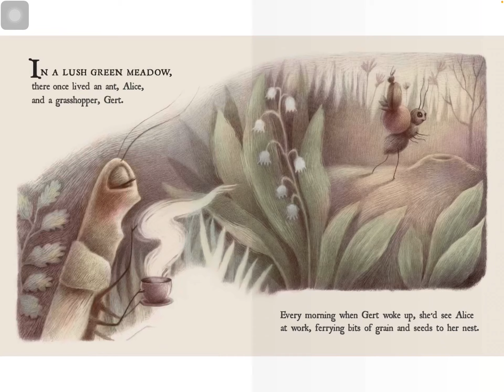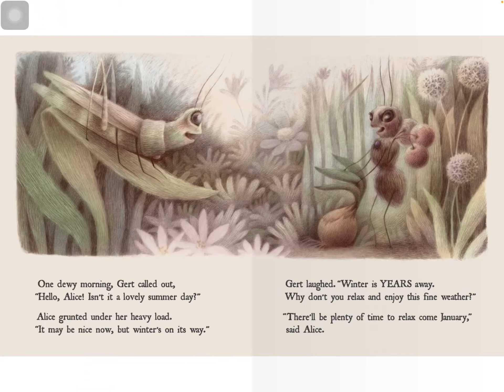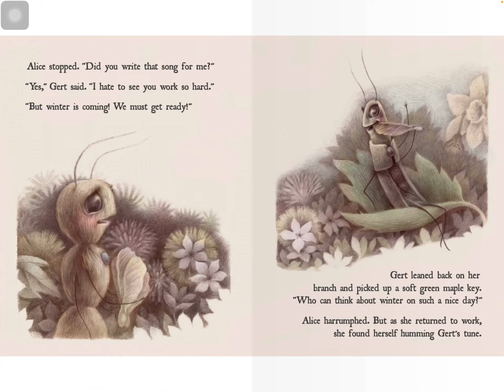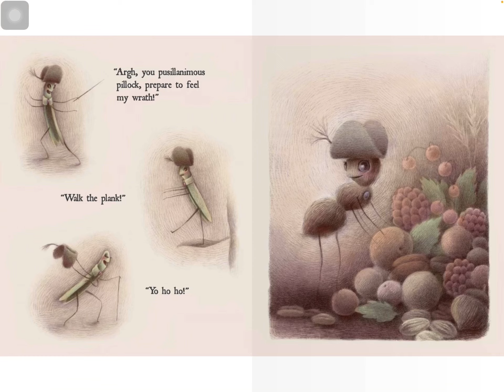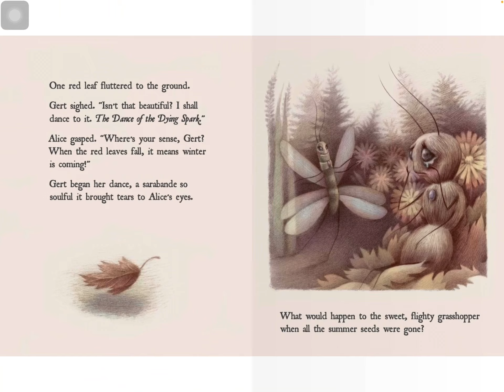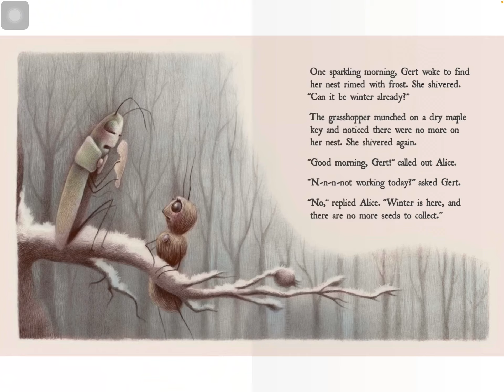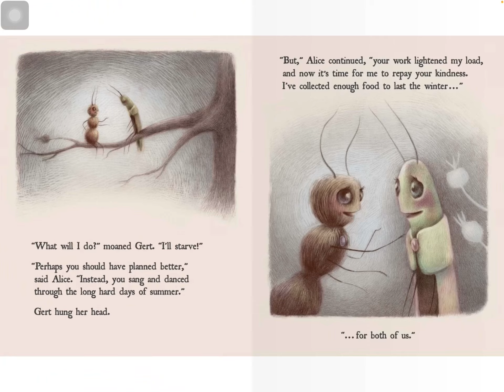Alice and Gert an ant and grasshopper story